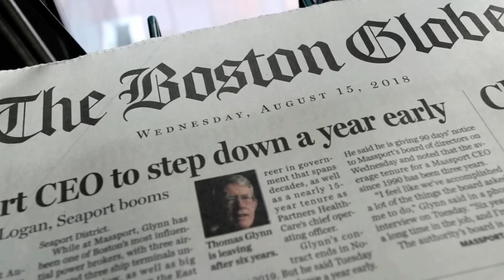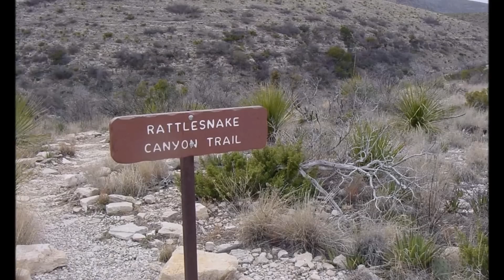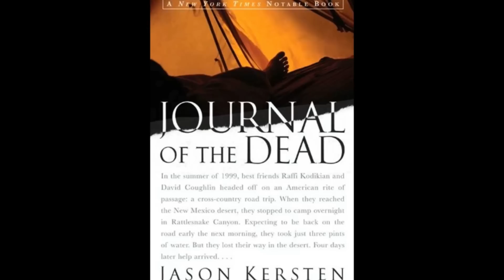PRZYJAŹŃ RAFFIEGO KODIKIANA I DAVIDA COUGHLINA | KAROLINA ANNA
Karolina